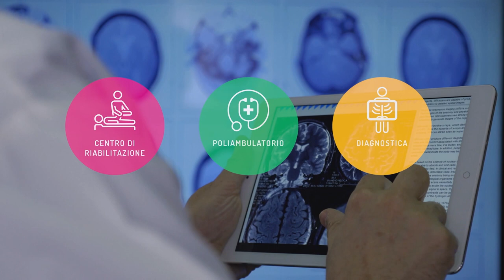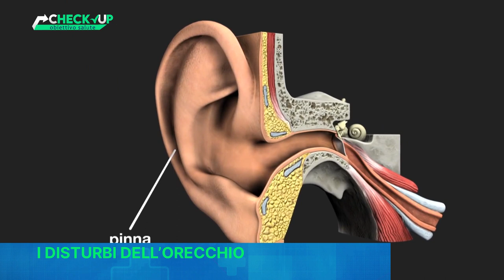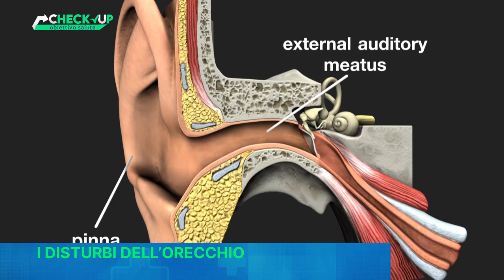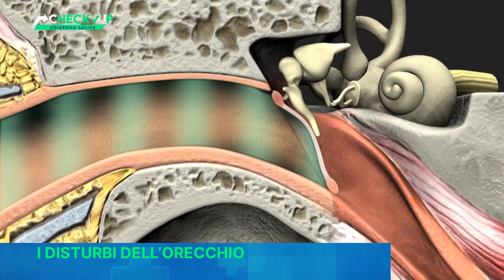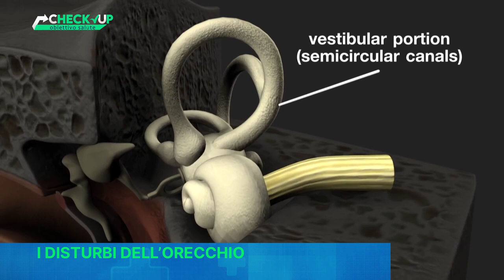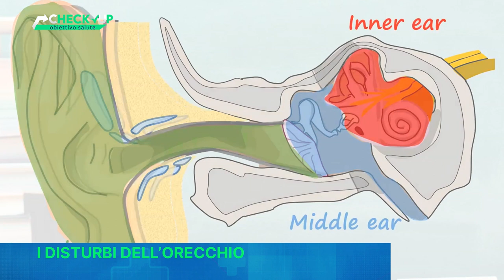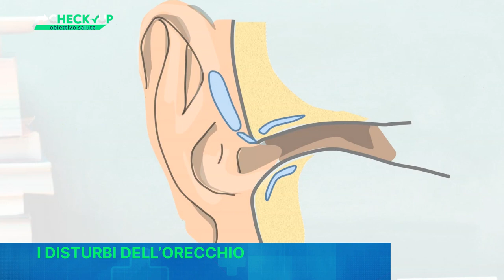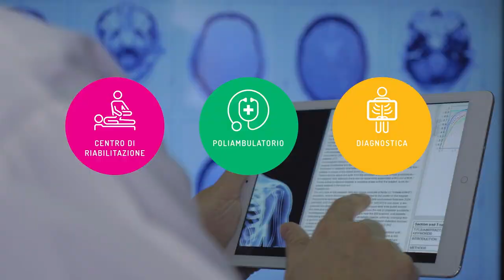CHECK-UP OBIETTIVO SALUTE - DR. GIOVANNI D'AGOSTINO - I DISTURBI DELL' ORECCHIO